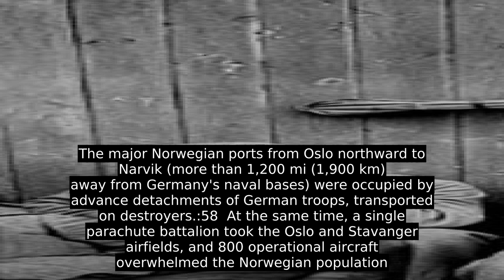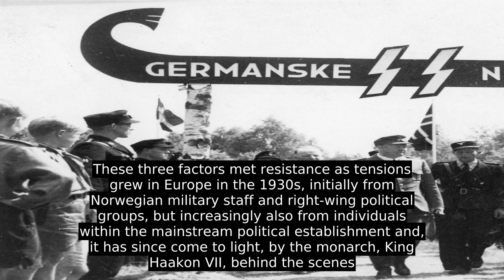German Occupation Of Norway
The German occupation of Norway during World War II began on 9 April 1940 after German forces invaded the neutral Scandinavian country of Norway